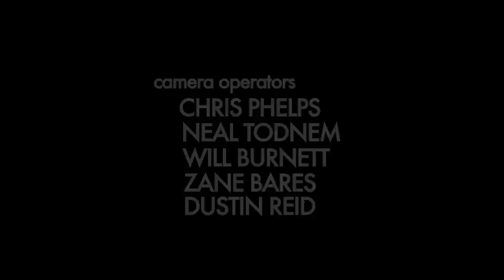Steve Martin live in a Brooklyn loft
with his banjo